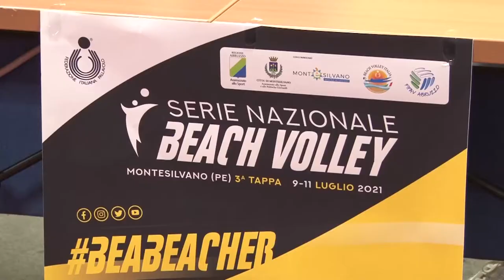A Montesilvano il meglio del beach volley nazionale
Torna il grande beach volley a Montesilvano. Dal 9 al 11 luglio infatti la città adriatica ospiterà una tappa del Campionato Italiano